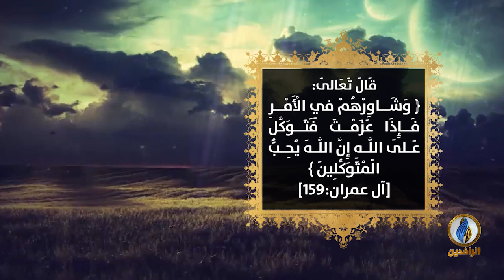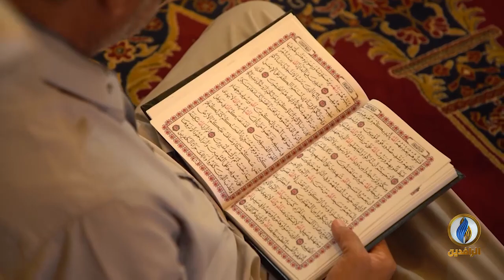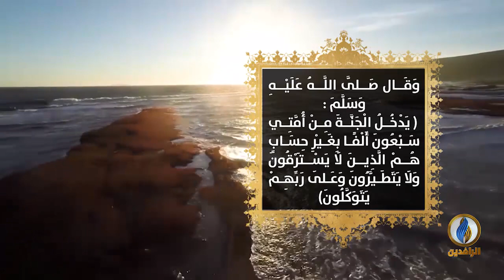خواطر_إيمانية | التوكل